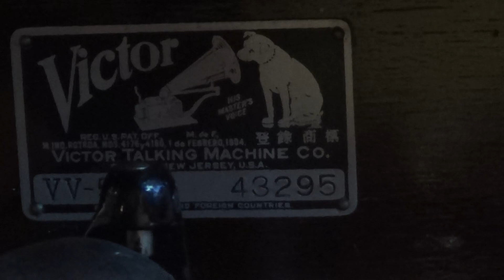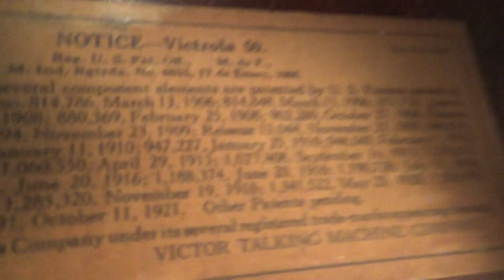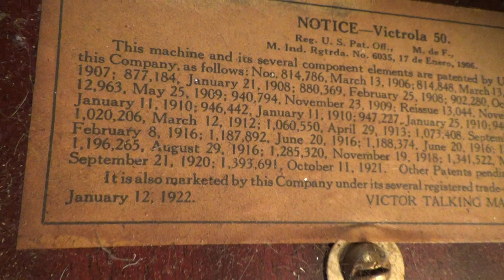Victor Victrola VV-50 1922 #43295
Latest Mahogany VV-50 to arrive on my bench, a  first look.